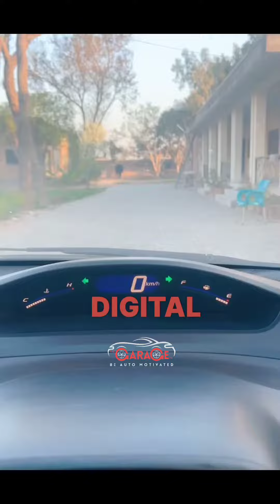Civic Reborn | Informative & Interesting Facts | 8th Gen Civic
Some interesting & informative facts about civic reborn 8thgenerationcivic !

for more do follow @thegarage_pk